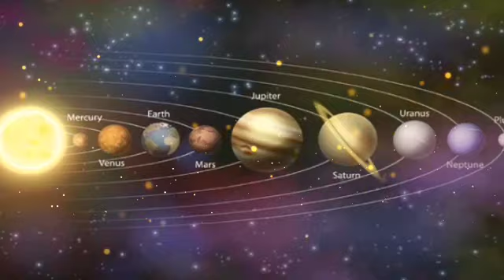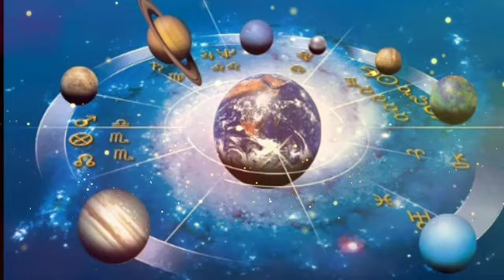मेष राशि वालों 31 मई 2023 को आपके साथ शादी करेगी ये औरत, सारी सीमा तोड़कर शादी करेगी | mesh rashi